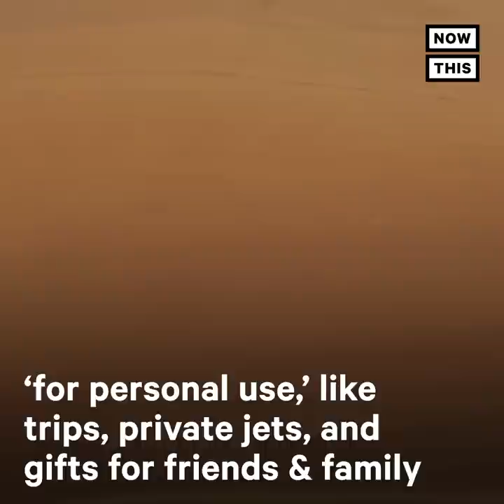NY AG Letitia James Files Suit to Dissolve NRA | NowThis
‘No one is above the law, not even the NRA’ — NY AG Letitia James is suing to dissolve the NRA over ‘years of self-dealing and illegal conduct.’